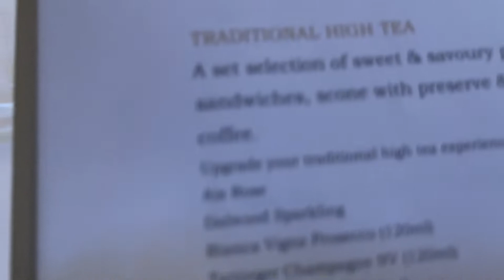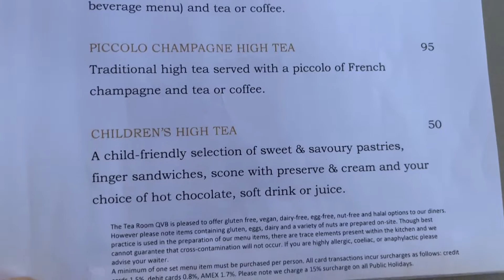High tea in QVB (Queen Victoria Bldg) Sydney Tea Room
Traditional High tea is $70 per person
in QVB (Queen Victoria Building) Sydney Tea Room near townhall train station
Taken October 15, 2022